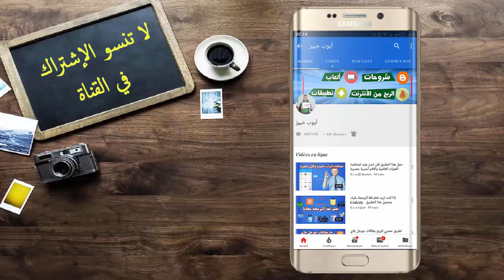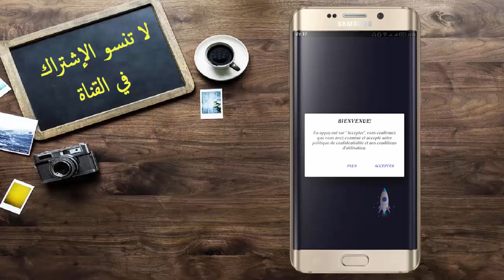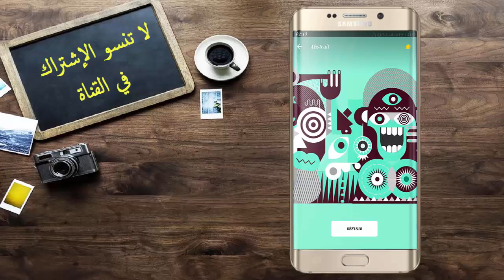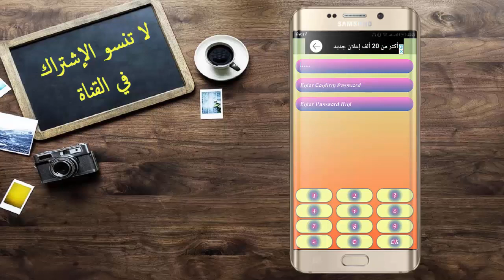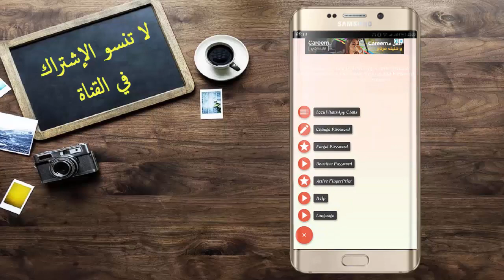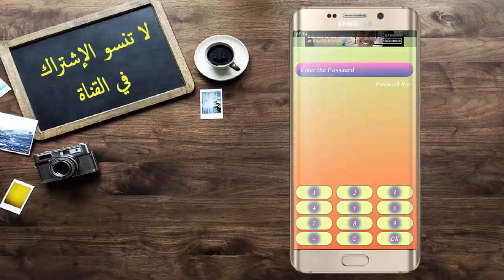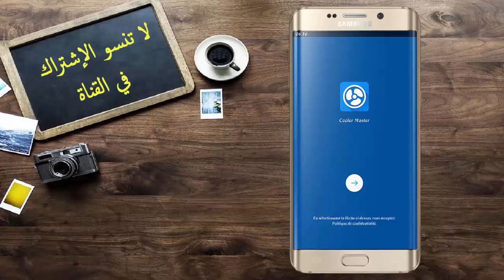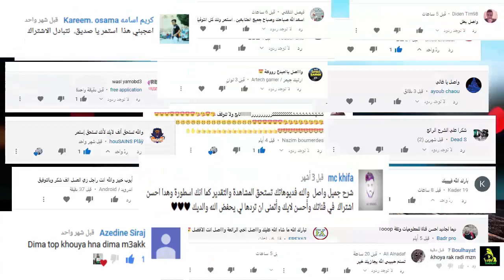أفضل ثلاث تطبيقات لهذا الأسبوع الثاني لقفل وحماية دردشة الواتساب